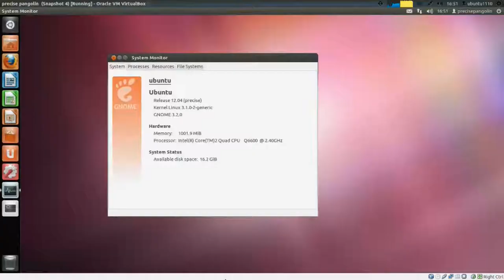Ubuntu 12 Fedora 16 (Kernel 3.1.0 Gnome 3.2.1)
Ubuntu Fedora